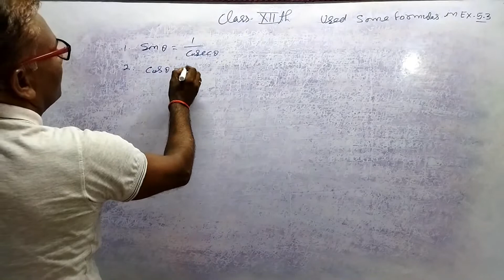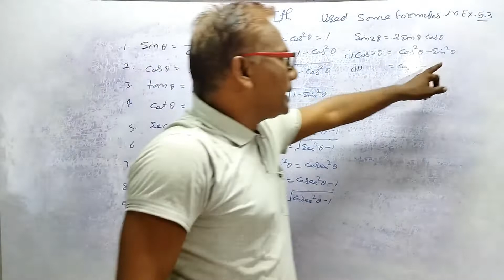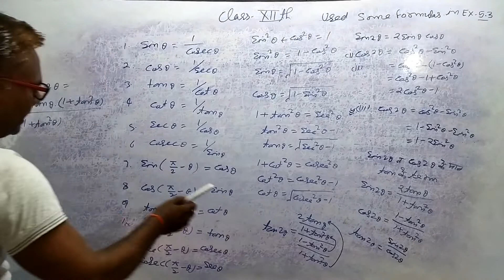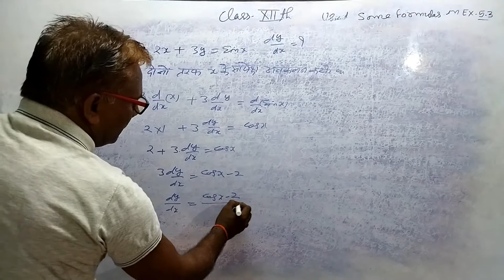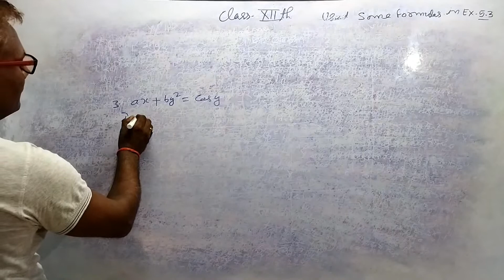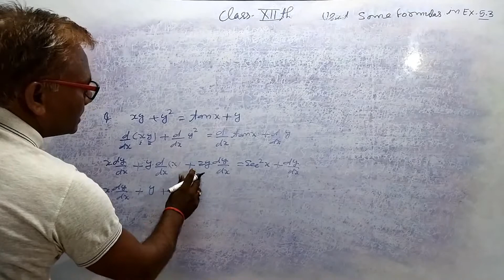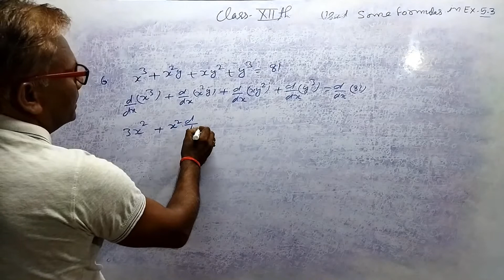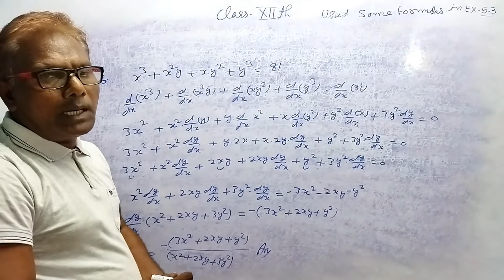12th Class, Ex- 5.3 / L- 1 ( Differential ) Qus- 1 to 6 with formulas by Shiv kr Sharma